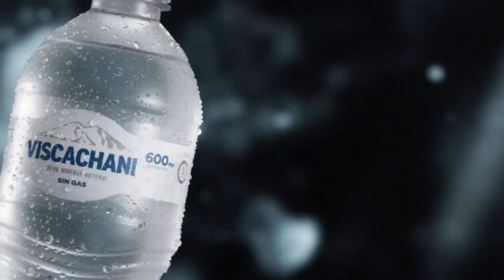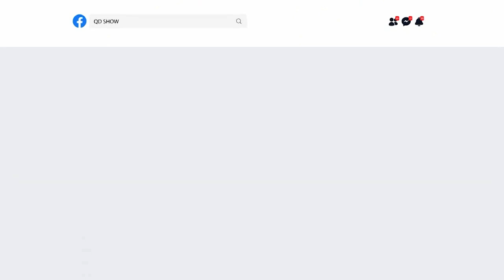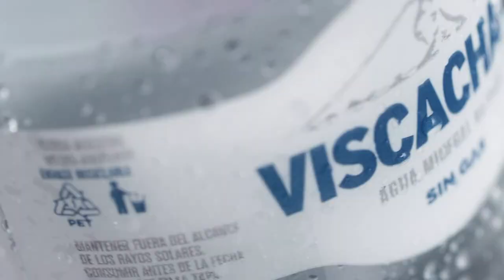Ramiro Serrano Entrevista QD Show